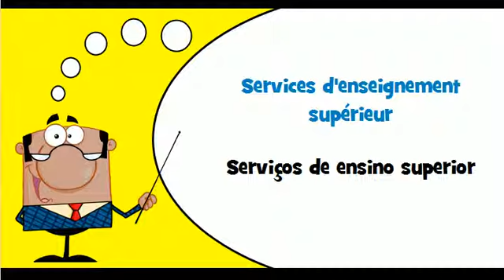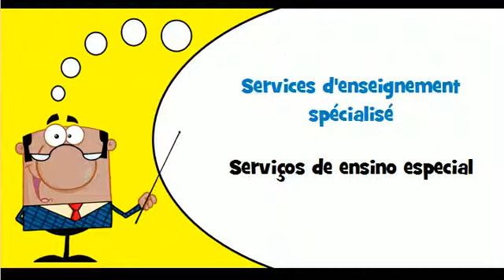Aprender francês # Vocabulário # Tema # Serviços de ensino e formação